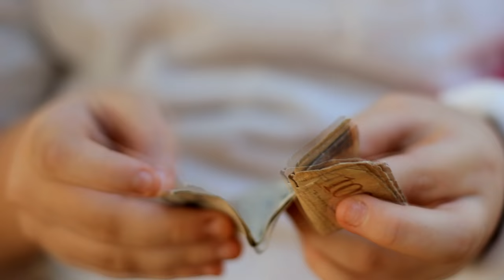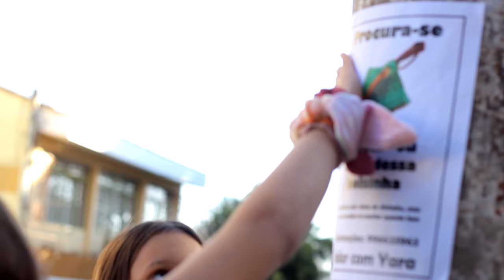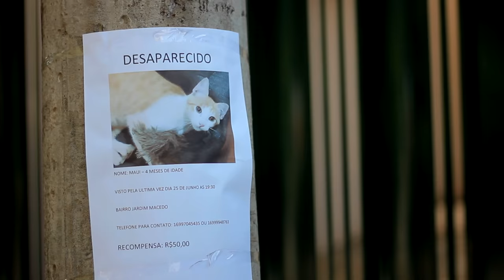Você devolveria todo esse dinheiro? - Mundo Y - Ep. 30